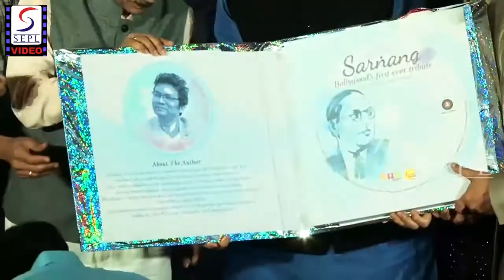Jeetendra At The Album Launch Sarnang.